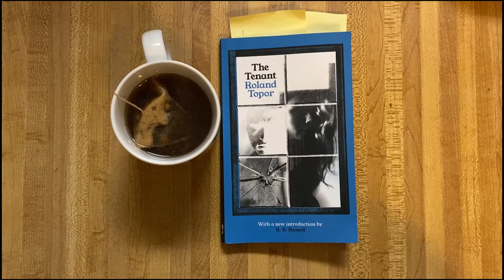Roland Topor's "The Tenant" - Books & Booze Book Review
Reviewing Roland Topor's "The Tenant', which is a French novel exploring primarily identity. It follows protagonist Trelkovsky and narrates his descent into madness, which raises questions about his identity and how it's molded by alienation, paranoia, and annoying neighbors. Let me what what you think of the book. If you've seen the movie, let me know how that went too - enjoy!